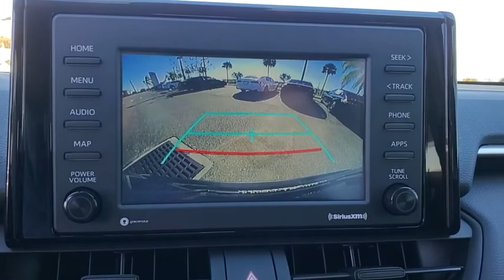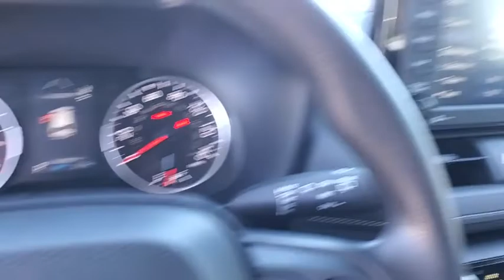2021 Toyota RAV4 Davenport, Celebration, Kissimmee, Lakeland, Sebring, FL MC113340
Midnight Black Metallic New 2021 Toyota RAV4 available in Davenport, Florida at Miracle Toyota. Servicing the Celebration, Kissimmee, Lakeland, Sebring, FL area.

Miracle Toyota
37048 US-27

Recent Arrival!Midnight Black Metallic 2021 Toyota RAV4 LE 2.5L 4-Cylinder DOHC Dual VVT-i17 Steel Wheels 4-Wheel Disc Brakes 6 Speakers ABS brakes Air Conditioning AM/FM radio: SiriusXM AM/FM Stereo Apple CarPlay/Android Auto Auto High-beam Headlights Axle Ratio: 3.177 Brake assist Bumpers: body-color Driver door bin Driver vanity mirror Dual front impact airbags Dual front side impact airbags Electronic Stability Control Emergency communication system Exterior Parking Camera Rear Fabric Seat Trim Four wheel independent suspension Front anti-roll bar Front Bucket Seats Front Center Armrest Front reading lights Illuminated entry Knee airbag Low tire pressure warning Occupant sensing airbag Outside temperature display Overhead airbag Overhead console Panic alarm Passenger door bin Passenger vanity mirror Power door mirrors Power steering Power windows Radio data system Rear anti-roll bar Rear seat center armrest Rear window defroster Rear window wiper Remote keyless entry Roof rack: rails only Speed control Speed-sensing steering Split folding rear seat Spoiler Steering wheel mounted audio controls Tachometer Telescoping steering wheel Tilt steering wheel Traction control and Trip computer.Factory MSRP: $28445 27/35 City/Highway MPG